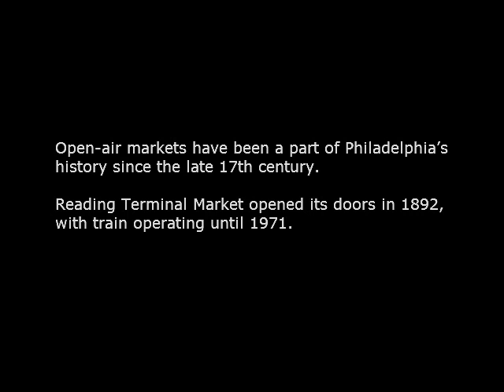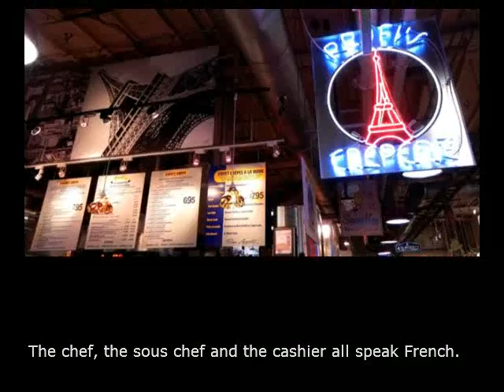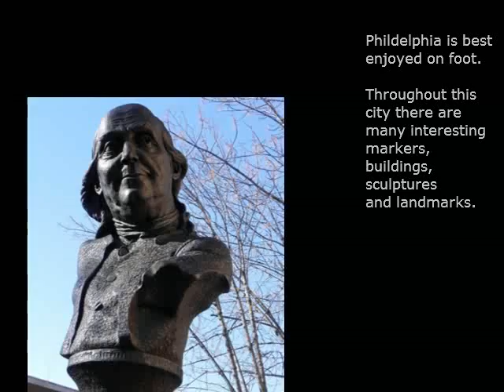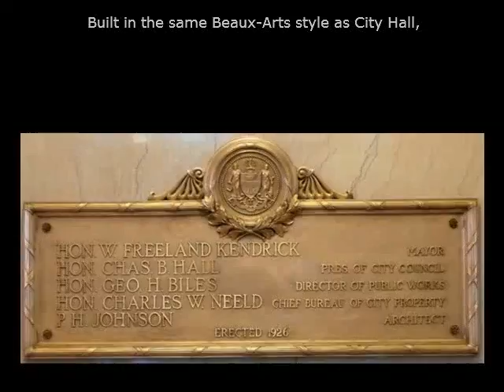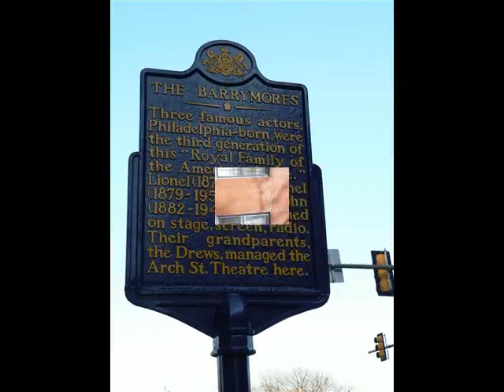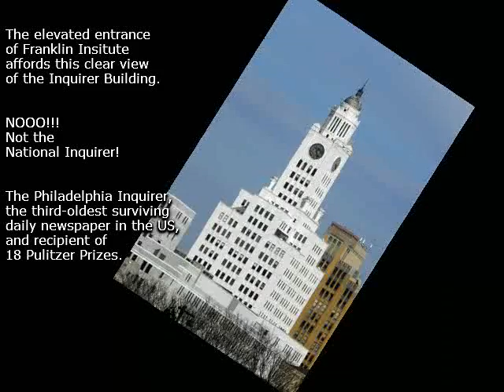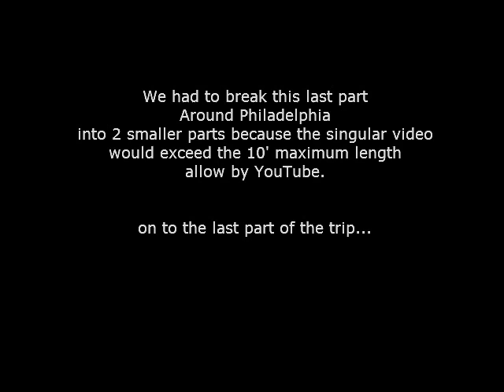Philadelphia trip - part 5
around Philadelphia